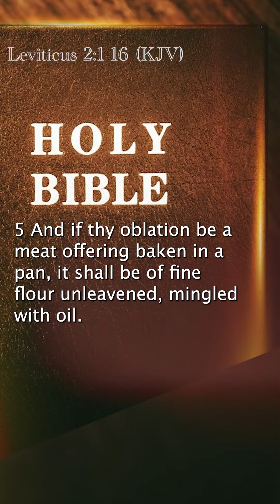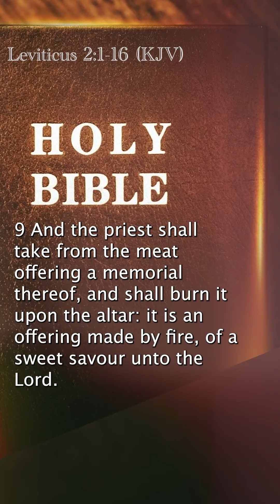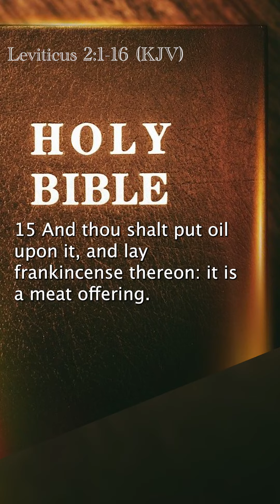Leviticus 2:1-16 (KJV)